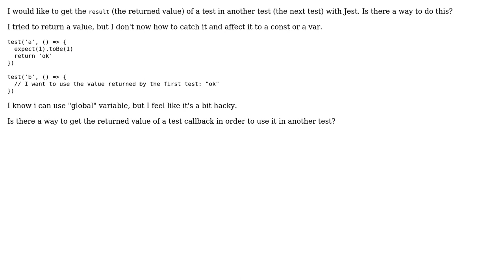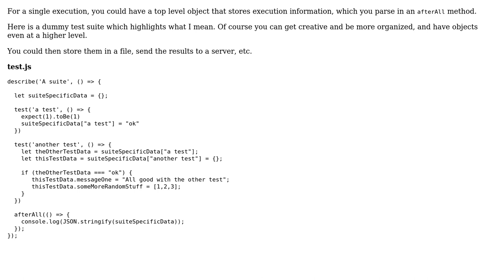Jest: return a value from a test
With thanks & praise to God, and with thanks to the many people who have made this project possible! You are responsible for your own actions.